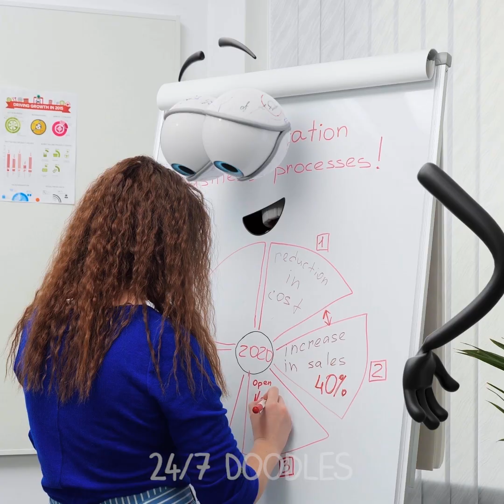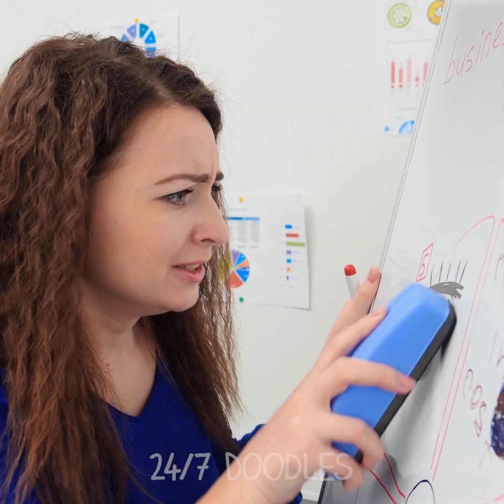AUCH! Mad Doodles Are Spoiling My Day! Funny Moments, Awkward Situations - 24/7 DOODLES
24/7 Doodles is a funny channel with amazing compilations of doodles  make your day better!